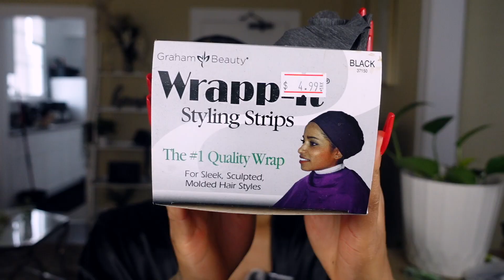GET READY WITH ME | 3-in-1| HAIR, MAKEUP & OUTFIT | SHYRAYEL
Get ready with me for a night out in LA for a brand summer party! It's not hot here yet so I still had to cover up a little. I'm LOVING that I'm able to find long pants finally thanks to Fashion nova's tall section : ) I hope you enjoy the chaos of watching me get ready & just know it's worse in real life! lol

hair:
got2b spray
pro style super hold black gel

makeup:
Keracare Moisturizing Healthy Edges
L’Oréal Voluminous Mascara
KVD Lock It Pore Refining Primer
Rare Beauty Concealer- 430W
Fenty Beauty Concealer-370
Laura Mercier Translucent- Medium Deep (talc free)
Huda Beauty Powder- Kanufa
Juvia’s Place Bronzed- Dark
Juvia’s Place Blushed- Vol 2
Morphe 9T Palette
Revolution Energy Fix Rose Quartz Spray
NYX Suede Lip Liner- Espresso
NYX Butter Gloss- Praline

• amazon storefront

f a c t s:
name: shyrayel
age: 28
sign: aquarius
camera: sony zv-1
editing software: fcpx

0:00 intro
0:14 hair
17:53 makeup
35:28 outfit